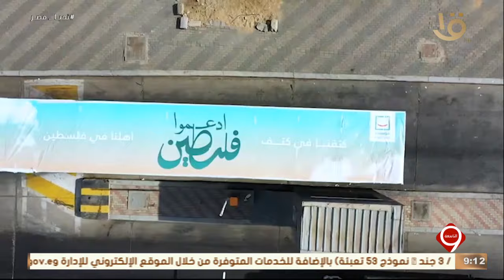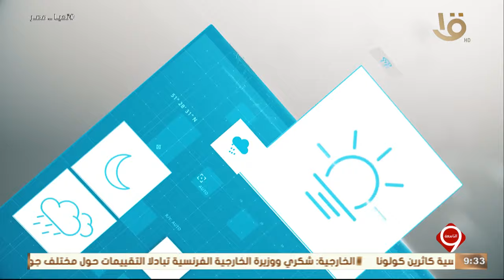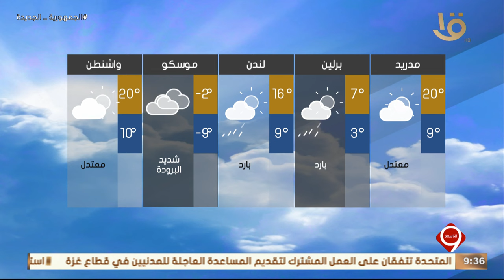اهم الأخبار السياسية والاقتصادية محليا وعالميا.. 17-11-2023